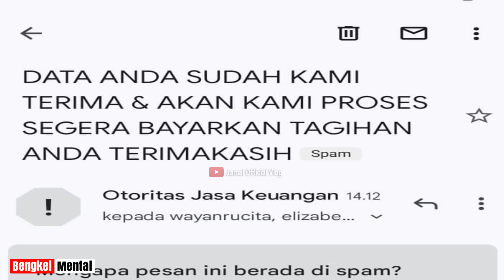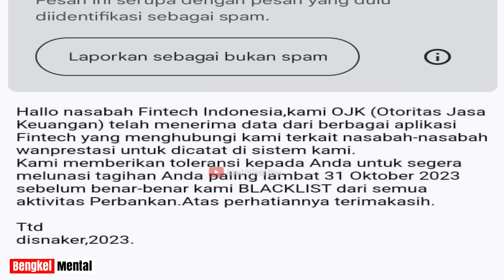OJK Dan Disnaker Peringatkan Nasabah Pinjol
Koq bisa Ojk dan Disnaker kerjasama memberikan peringatan terhadap nasabah pinjaman online yang menunggak atau gagal bayar..??